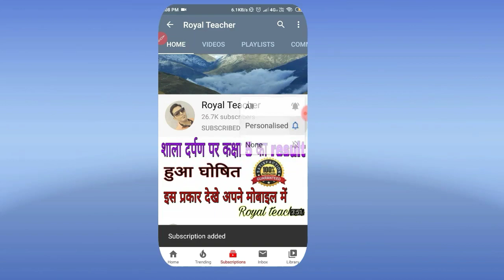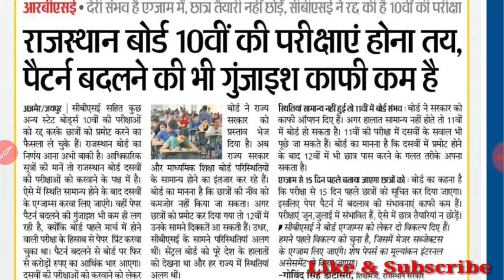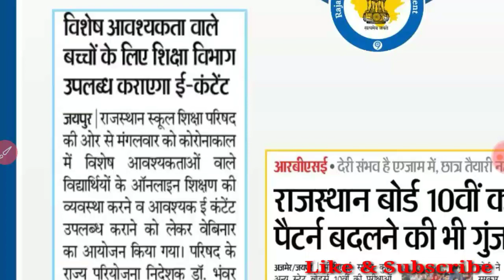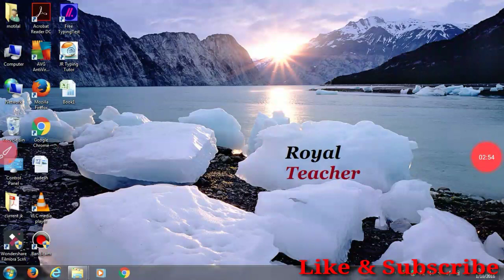10th बोर्ड की परीक्षा तय, मेजर सब्जेक्ट के ही होंगे पेपर्स 26मई 2021